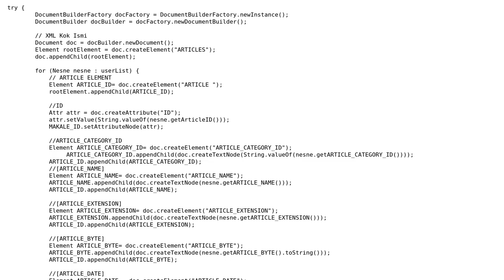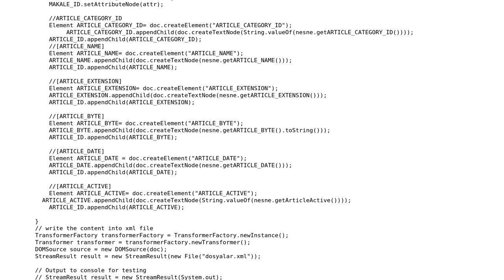create and write file from XML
With thanks & praise to God, and with thanks to the many people who have made this project possible! | Content (except music & images) licensed under CC BY-SA | Music | Images & others | With thanks to user massaimara98 user Hovercraft Full Of Eels and the Stack Exchange Network Trademarks are property of their respective owners. You are responsible for your own actions.